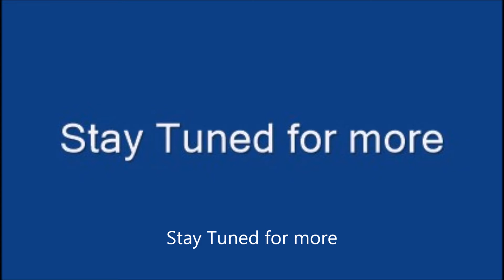Friday Nitro #44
From Marcus Stewart Television